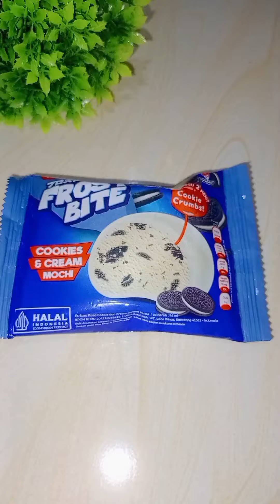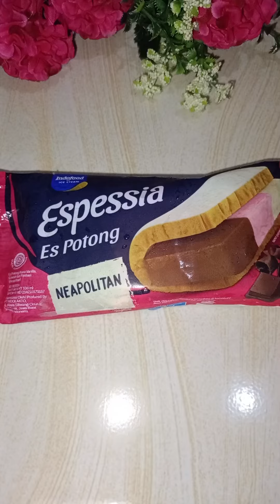kumpulan vidio short mukbang es krim 🤤😍